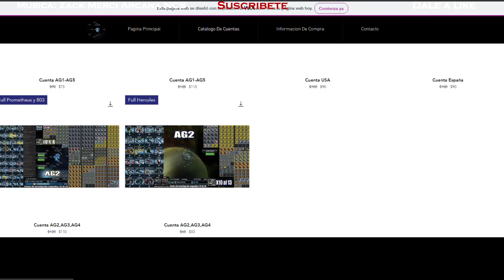¡Oleada de BANEOS! // ¿Fuiste baneado? || DarkOrbit